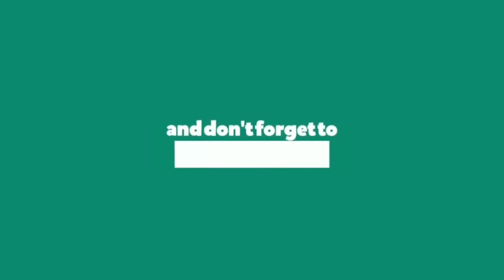Military Tribute - "ONE SHOT" Military Tribute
Salute to all Servicemen. Thank you for your service.

Military Tribute